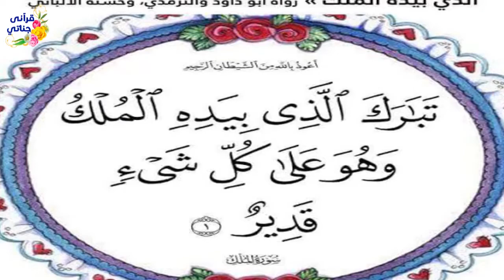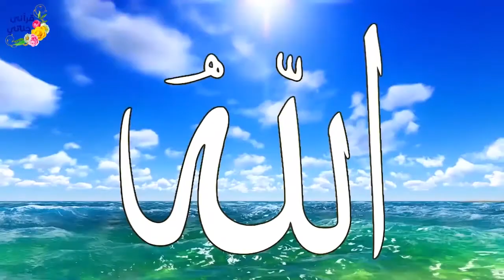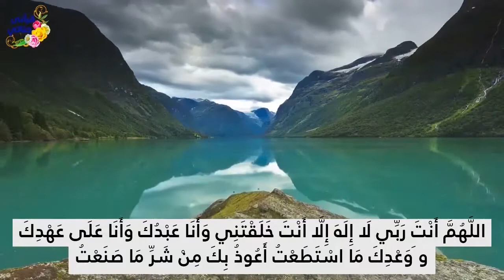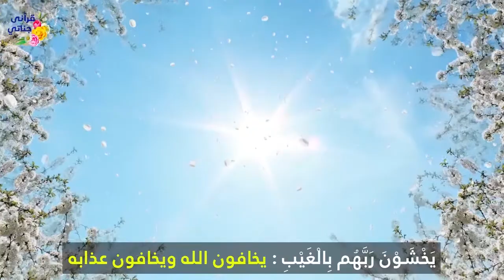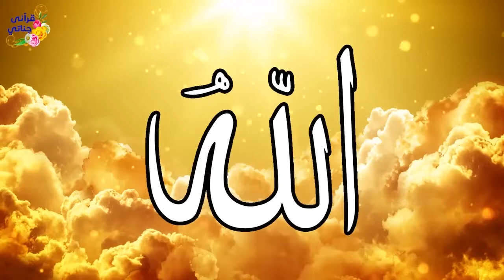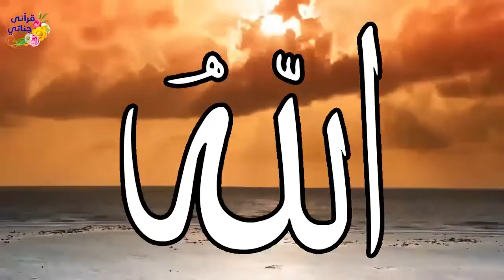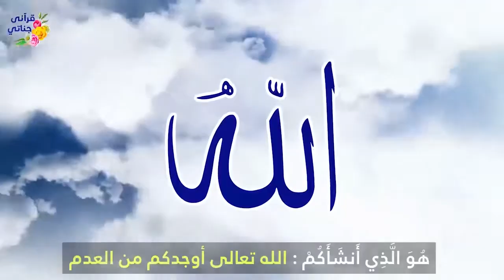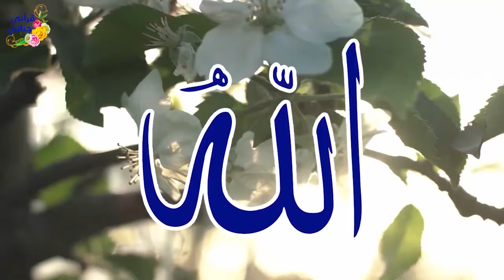ثلاث اشياء لاتنساها قبل النوم نجاة من عذاب القبر وضامن لك لدخول الجنة وعليك حافظ من الله